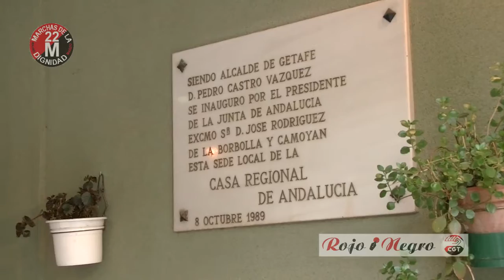22M Desde Getafe a Atocha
CGT, que participa en las Marchas de la Dignidad, ha convocado junto a varios sindicatos alternativos una manifestación con el lema "Unificar las luchas hacia la huelga general" a las 16,00 horas en la Plaza de la Beata María de Jesús para unirse en Atocha a las marchas y clamar contra las políticas antisociales que padece la clase trabajadora y el pueblo en general.